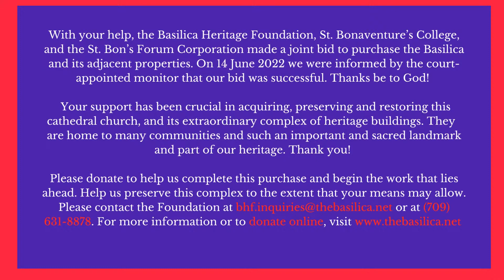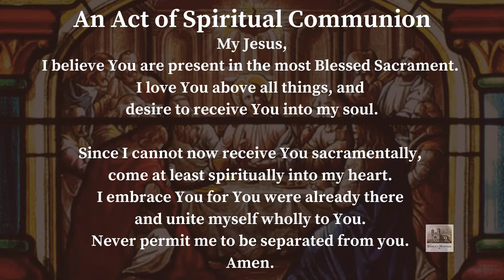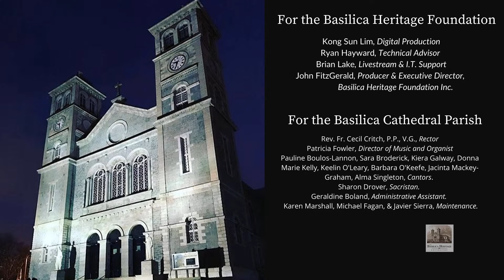Funeral Mass for Jimmy Goff (16 July 2022)